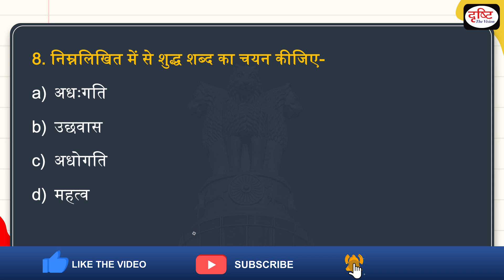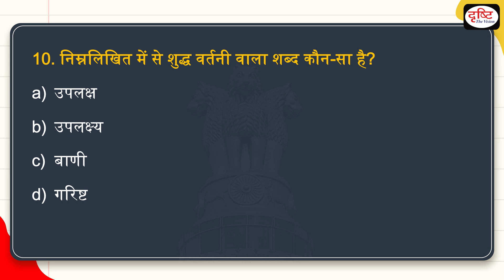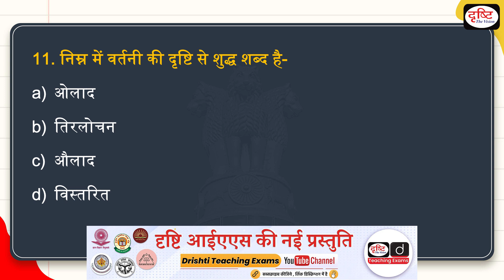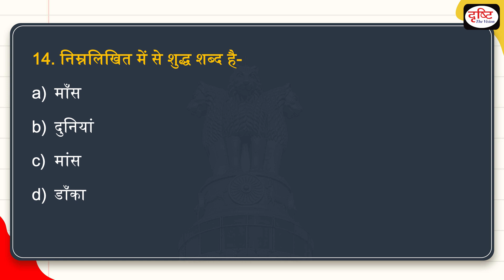UPPSC RO/ARO 2023 | General Hindi | Ep - 6 वाक्य एवं वर्तनी शुद्धि | Drishti PCS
प्रिय विद्यार्थियों,
टीम Drishti PCS आपके लिए लेकर आ रही है UPPSC RO/ARO 2023 की परीक्षा से संबंधित एक नई सीरीज़। इसमें UPPSC RO की RO/ARO परीक्षा के लिए सामान्य हिंदी के सिलेबस के अनुसार प्रतिदिन हिंदी के एक-एक विषय पर बहुविकल्पीय प्रश्न होंगे। हमें उम्मीद है कि इससे न केवल आपकी परीक्षा की तैयारी को और अधिक बेहतर करने में मदद मिलेगी बल्कि साथ ही आपके रिवीज़न में भी सहायक साबित होगी।

Team Drishti PCS is bringing a new series related to UPPSC RO/ARO 2023 exam. There will be multiple choice questions on one Hindi topic every day as per the general Hindi syllabus for UPPSC RO RO/ARO 2023 exam. We hope that this will not only help you in improving your exam preparation but will also prove helpful in your revision.

1. Videos by Dr. Vikas Divyakriti To

2. Concept Talk- By Dr. Vikas Divyakirti

6. To The Point- Special

8. UPSC PT Prelims Practice Quiz